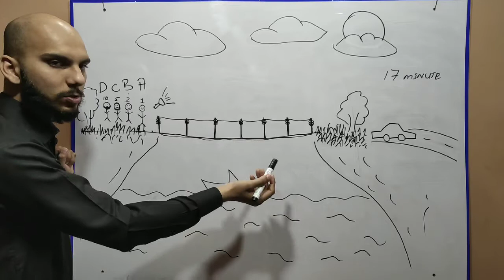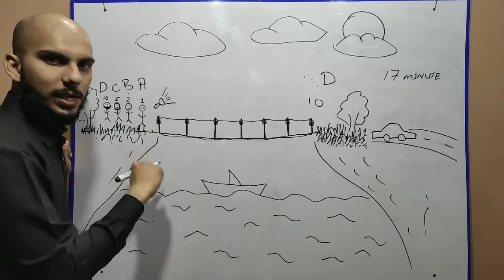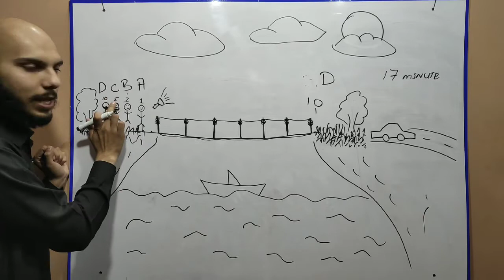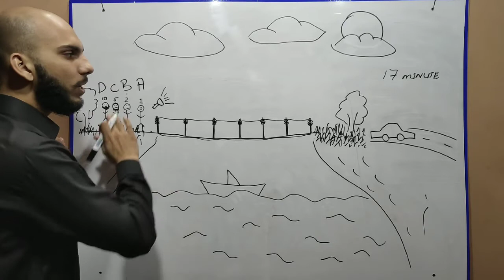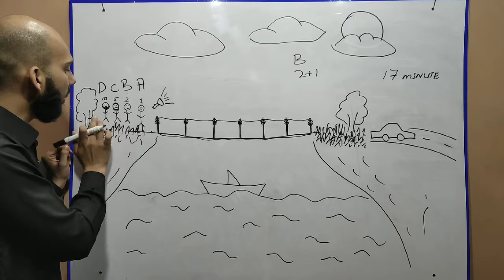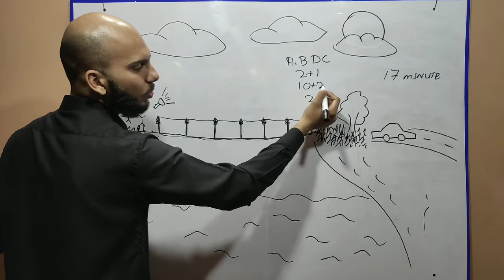Can You Solve The Bridge Riddle? Dark Night And narrow Bridge Puzzle